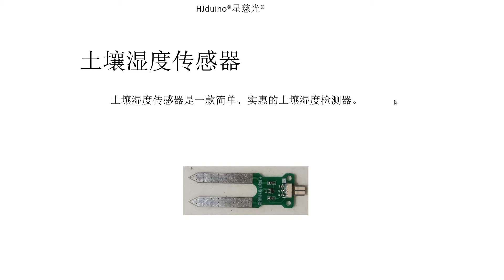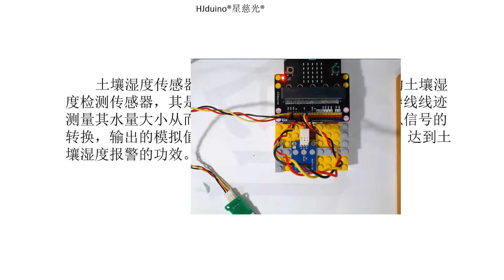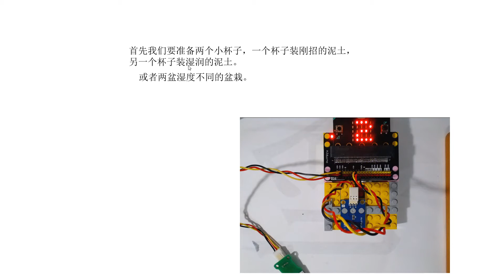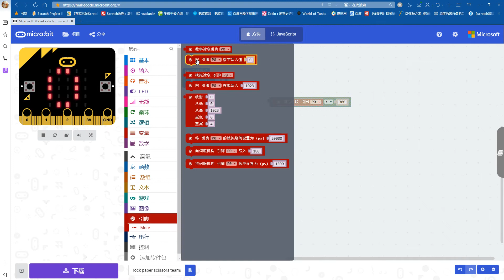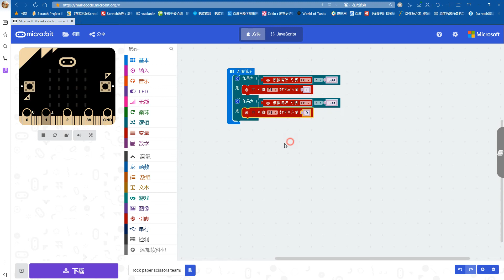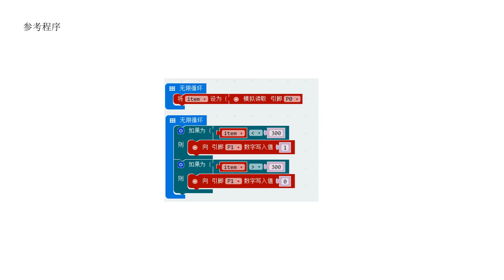Mrs Handmade Tutorial - Microbit 教學 - 第40節 土壤傳感器